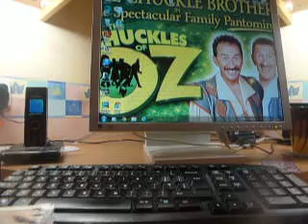Quick sale video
I also have some Yugioh cards and Azumarill necklace and a Arcanine Necklace